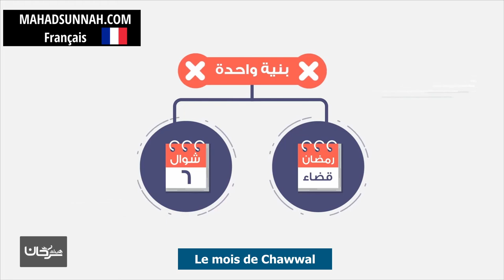Le mois de Chawwal شهر شوال